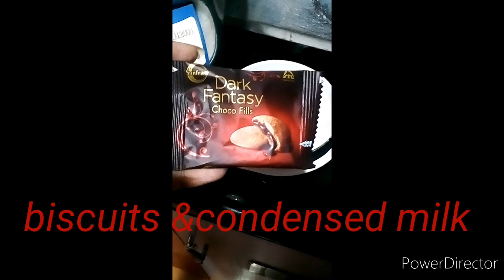Homemade dark fantasy milk shake without cream